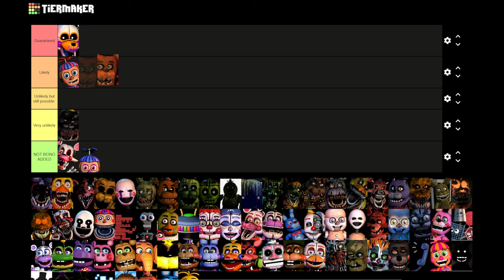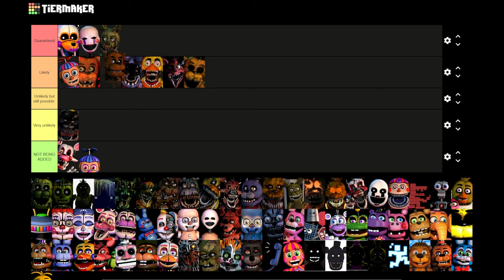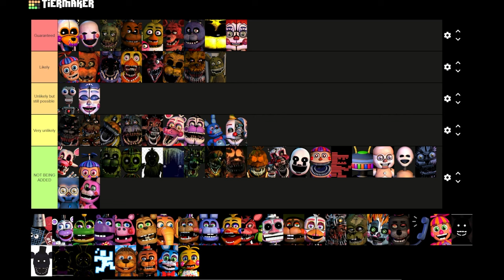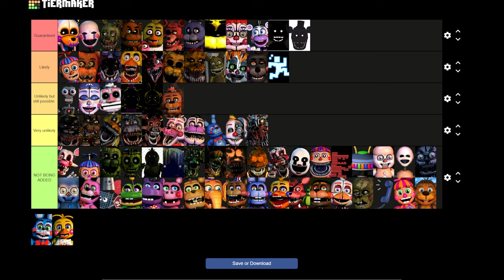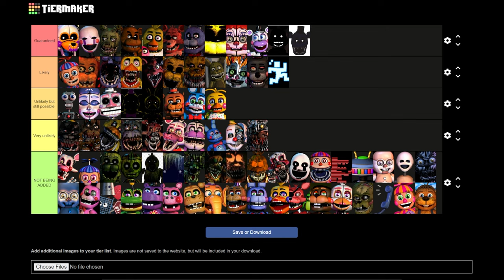5 Laps at Freddy's Roster Predictions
A brand new Five Nights at Freddy's racing game is coming out made by ClickTeam!, In this video, we try to predict what characters will be in the game by how likely they are!